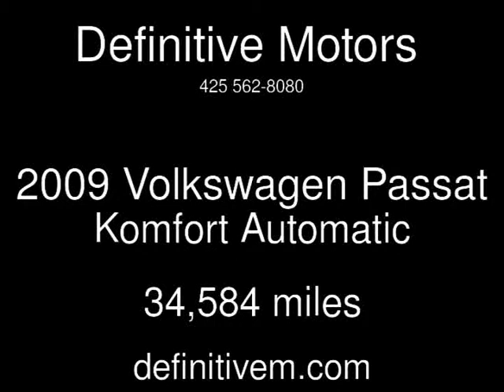2009 Volkswagen Passat Komfort Used Cars - Bellevue ,Washington - 2014-01-31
See more details about this used car This 2009 Volkswagen Passat Komfort with 34,584 miles is for sale at Definitive Motors .